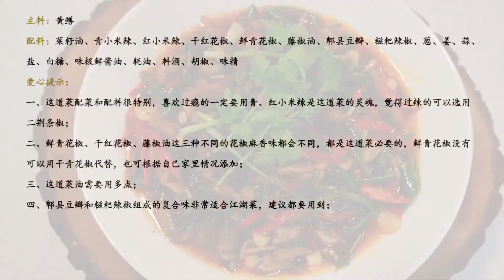用江湖菜家庭做法做出的米椒鳝片究竟是一道怎样极致体验的菜？来挑战这道美食吧！